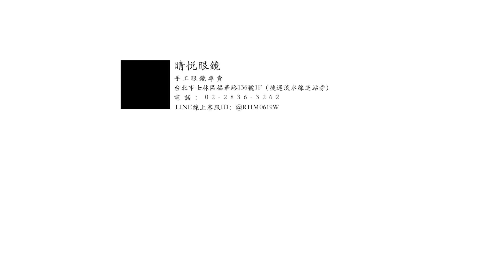【睛悦眼鏡】追求完美 永不停歇 日本神級眼鏡品牌 999.9 眼鏡 M OOP 9901 90088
999.9 眼鏡 新作發表
M OOP 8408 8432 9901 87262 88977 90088

憑著999.9對美學的鑽研及細緻俐落的造工～
把人體工學與現在流行元素結合～
呈現出品牌獨有的美態～
奪目之餘亦有低調的選擇～
（商品連結）